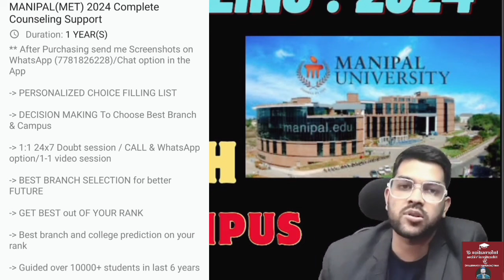MET 2024 Rank Vs Branch for Bangalore campus ✅ | Safe rank for all branch | College at 31k Rank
(manipal counseling 2024 complete guidance Course link)

1-1 Guidance will be provided Until your final admission

24×7 Call and msg facility available

(Manipal 2024 counselling complete process )

(Manipal 2024 Placement details )

(Manipal 2024 Rank vs Branch for All campus )

(Manipal 2024 Rank vs Branch for Jaipur campus )

(Manipal 2024 Rank vs Branch for Main campus )

(Manipal 2024 New Marking Rule )

manipal 2024
manipal  rank vs branch for banglore campus
manipal expected cutoff rank for banglore
met cutoff for banglore campus
manipal university
manipal rank vs branch
manipal 2024 counselling
manipal counselling rank vs branch for banglore campus
manipal 2024 banglore campus expected rank vs branch
manipal cutoff
manipal expected cutoff
manipal banglore campus
met banglore campus
met 2024 banglore campus counselling
manipal 2024 rank vs banch
manipal banglore
met 2024
manipal
cutoff
met
safe rank for banglore
rank
cutoff rank